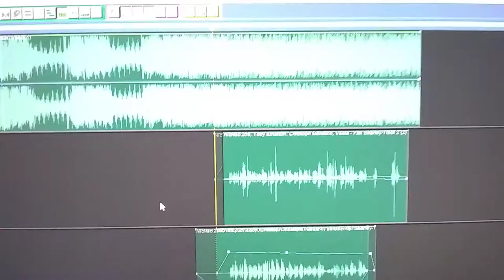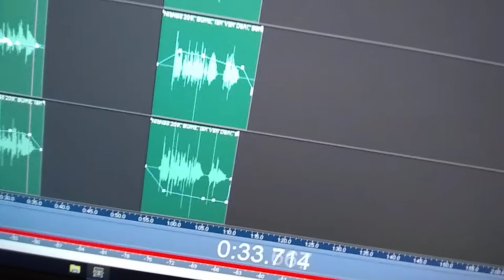NicNac 209 Vocals for Fall Silently and Forever with Various Artists